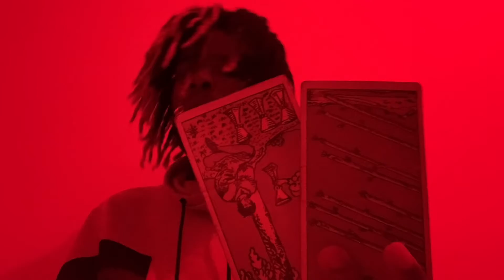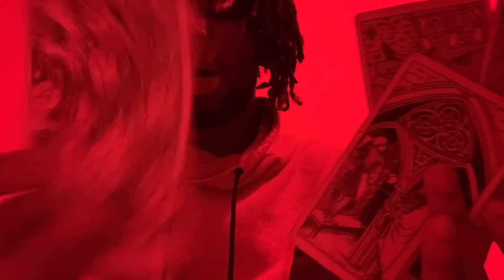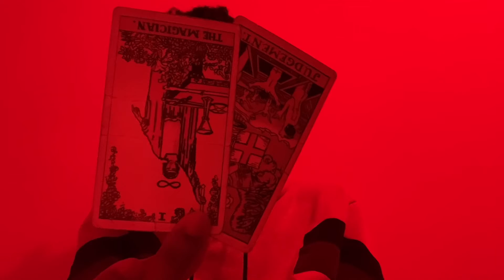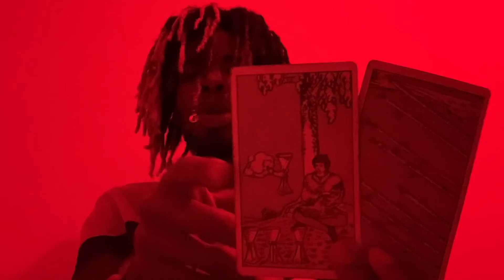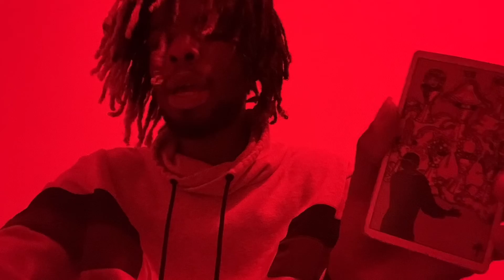Fire 🔥 Sagittarius ♐️ Moon ☽ is 95% Waining in Cancer ♋︎ , Sun ☉ in Sagittarius ♐︎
🌹if you planted good seeds moon in cancer will have you in an unconscious state of feeling supportive, open minded, & compassionate when it comes to the growth of your emotional connections/investments. You’ll be in a space of feeling enthusiastic, nurturing and optimistic towards your emotional investments, putting you in a versatile ambitious mentality when it come to the expression & expansion of those connections

🥀if you planted bad seeds moon in cancer will have you in an unconscious space of feeling moody, passive aggressive, & dependent on your emotional connections/investments. You will be gluttonous when it comes to you emotional investments/connections not wanting to &/or being restless an unable to let go, causing you to be irresponsible & tactless in how you manage, maintain, & obtain your connections/investments. Try not to overindulge in anything around this time.

Dates: November 23 - December 21
symbol: the archer
Duality: active
Element: fire
Modality/quality: mutable
Ruling planet: Jupiter
Ruling House: 9th ruling travel and spirituality
Tarot card: temperance